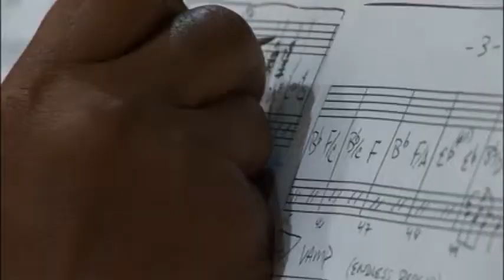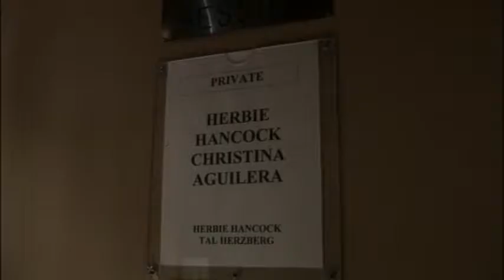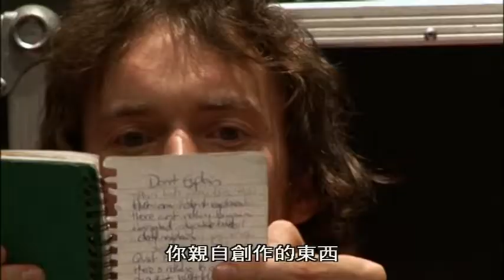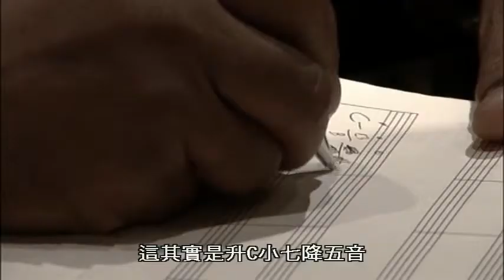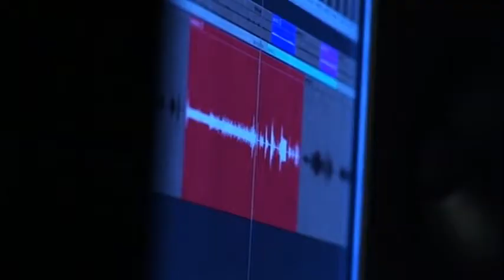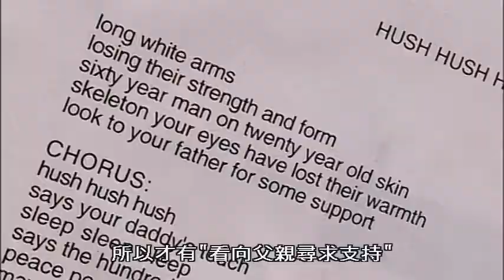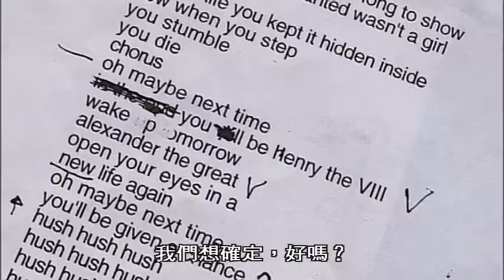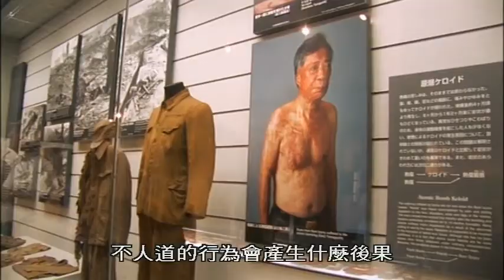Herbie Hancock POSSIBILITIES